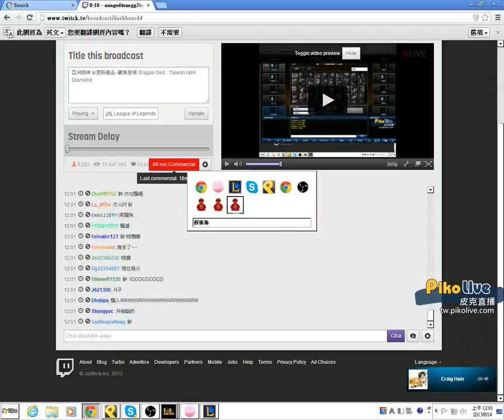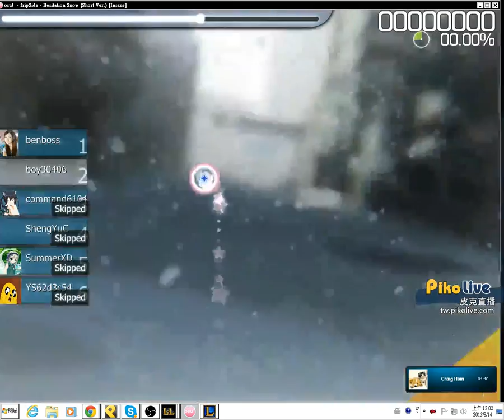【統神 IN 了沒】2013/8/14 睜眼說瞎話